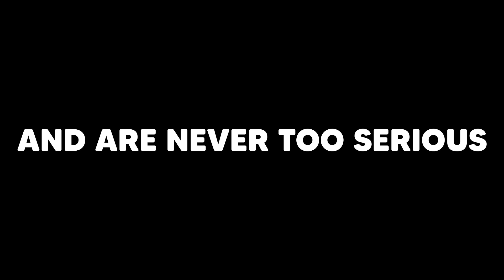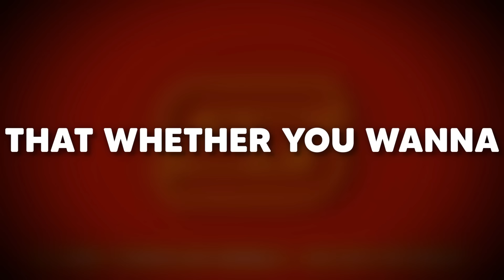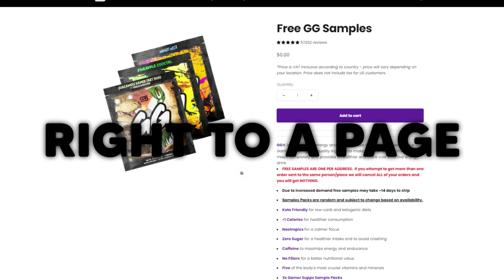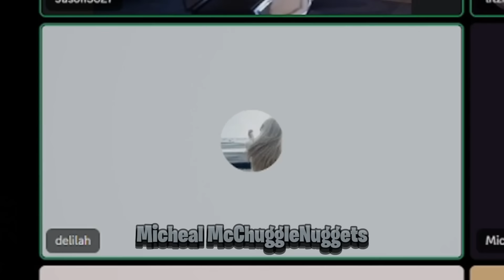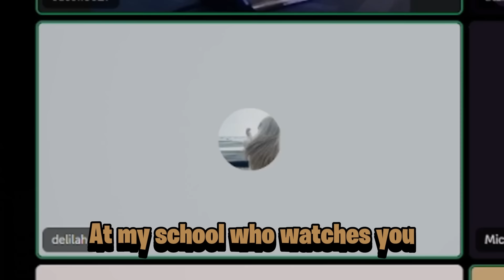Packgod vs Spoiled Discord Egirl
Edited by: Dripby, lordberserk
shoutout to unharmed. for the awesome guitar music check him out here: @Unharmed